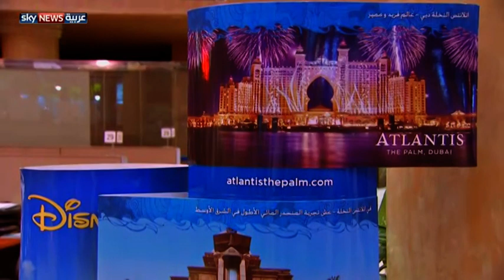دبي تستقبل مليون سائح سعودي بـ9 أشهر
تجاوز عدد السياح السعوديين الذين زاروا دبي خلال الأشهر التسعة الأولى من العام الجاري مليون سائح، وهو ما يمثل زيادة نسبتها نحو 25% مقارنة بالفترة ذاتها من العام الماضي. لمشاهدة المزيد، يرجى زيارة صفحة الفيديو على الموقع الإلكتروني لسكاي نيوز عربية من خلال الضغط على الرابط التالي